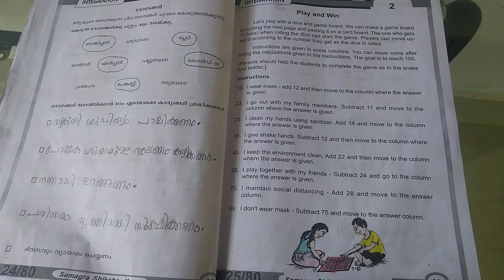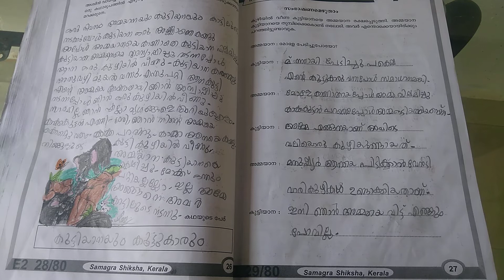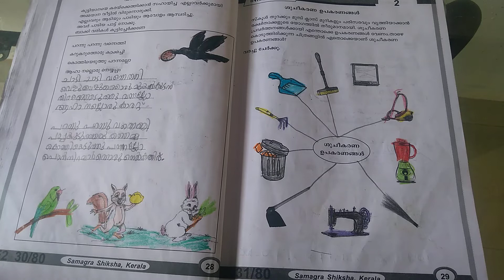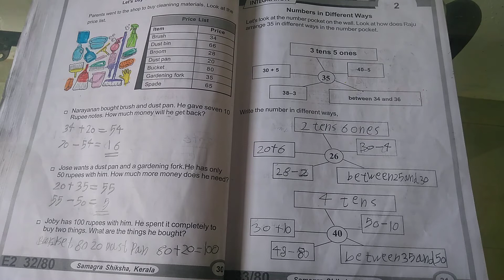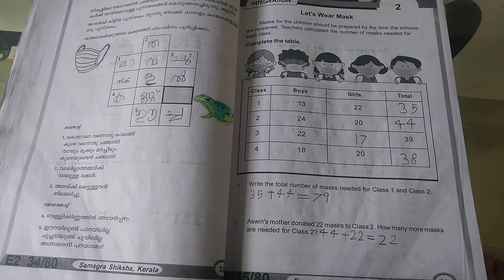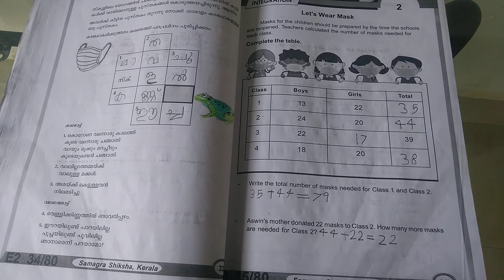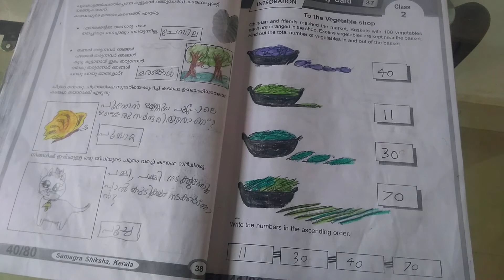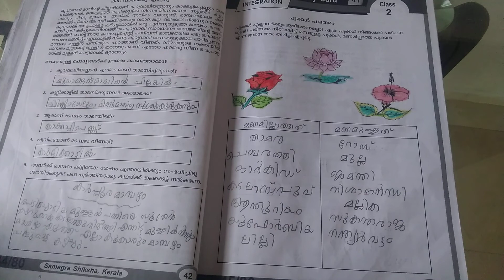2nd Learning excellence record | 21 to 39 Activity cards | CraftyKids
Learning excellence record
2nd standard
21 to 39 activity cards

CraftyKids